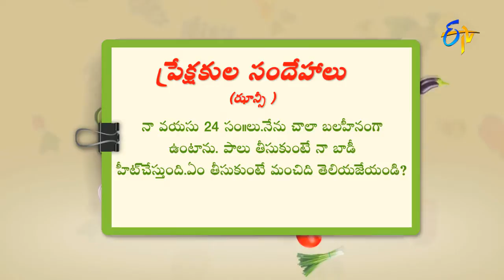Suggest snacks for long working hours employees? | Health & Life Style by ETV